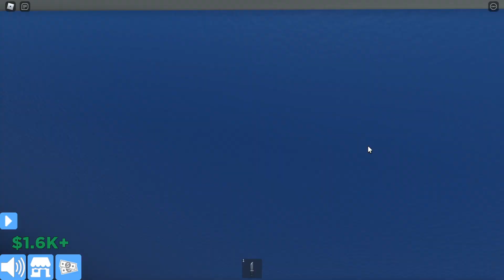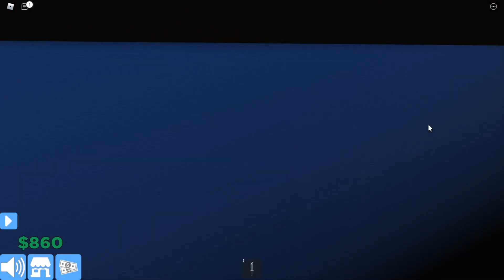Home Invasion Tycoon 🏚️ in Roblox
🧏‍♂️🔇 Deaf 💙

📝 [About] 📝
Thieve your way to wealth, build and customize the colors of your house, purchase various items around the map, hunt down rare cash crates and make friends and enemies in the town of Invasionville.
PLEASE NOTE:
YOU CAN ONLY HEAL BY SLEEPING, EATING & DRINKING
A CASH CRATE SPAWNS EVERY 10 MINUTES.

PREMIUM BENEFITS:
➧ PREMIUM OVERHEAD BADGE/CHAT TAG
➧ 2 EXTRA WALK SPEED
➧ 50 EXTRA HEALTH
➧ SPAWN WITH APPLE EVERY LIFE
➧ ABILITY TO UNLOCK GOLD CASH CRATES
THIS GAME IS STILL IN EARLY DEVELOPMENT.
POST ANY BUGS/FEEDBACK ON THE COMMUNITY WALL.
V0.2.5

🏅 Badges 🏅
Welcome to Home Invasion Tycoon!